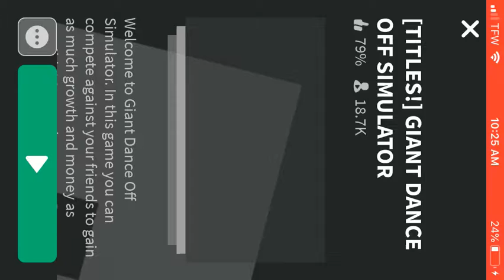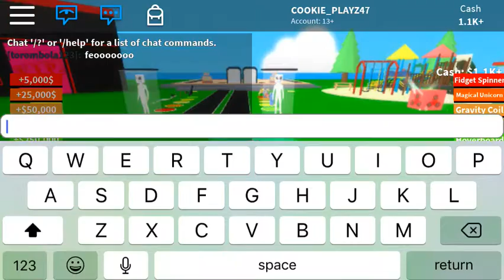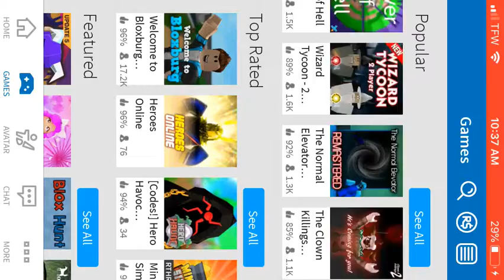Roblox gameplay:3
:3